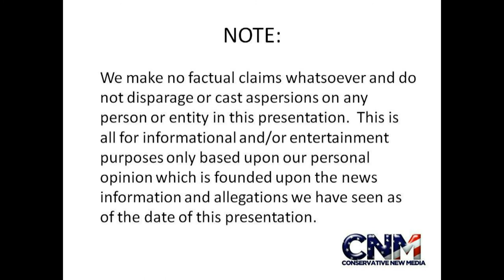Does a Small Bird "Tempt Fate" by following Black Rhinoceros So Closely?